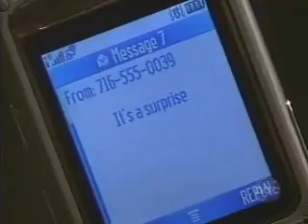Lulu and Logan argue 10-1-07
Logan doesn't want to give up. Lulu slaps him. She goes to Carly's to talk. When she goes to work Logan and Maxie are there.